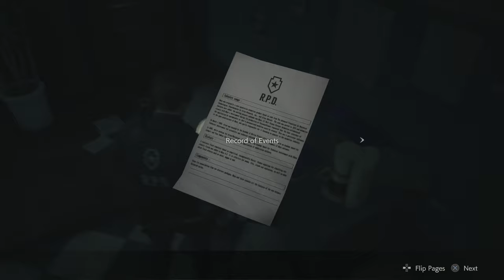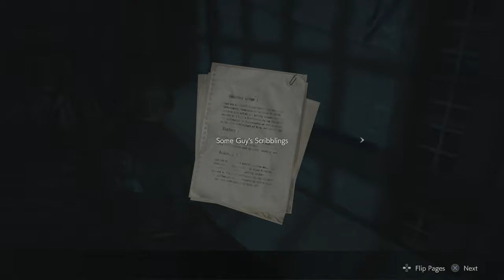Huey Lewis - Resident Evil 2 - P2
After yet another hiatus we have returned. This time I have a new editing program and a lot more time on my hands.

I'm pretty sure he's still making music.